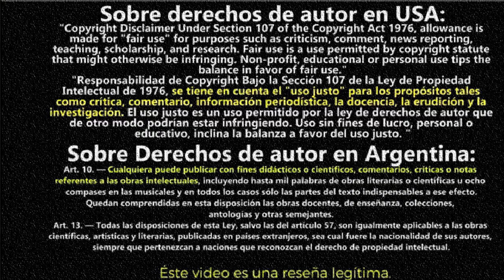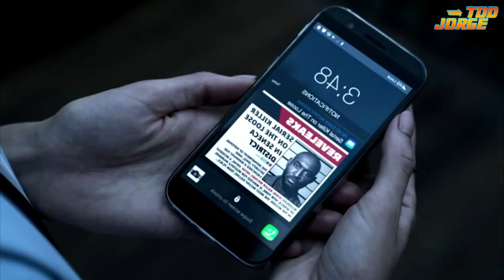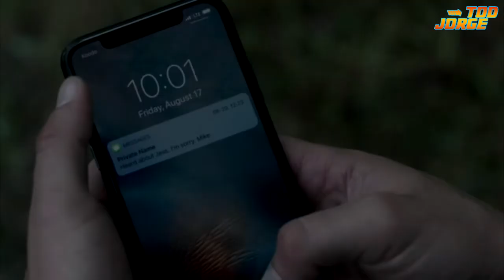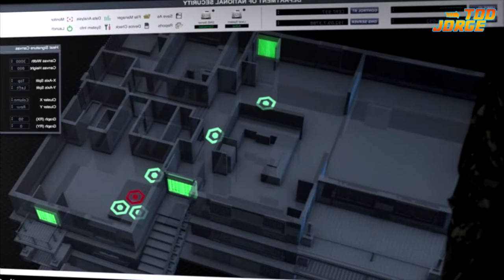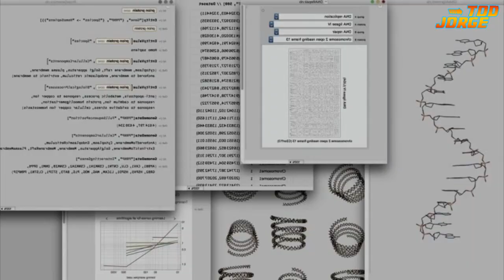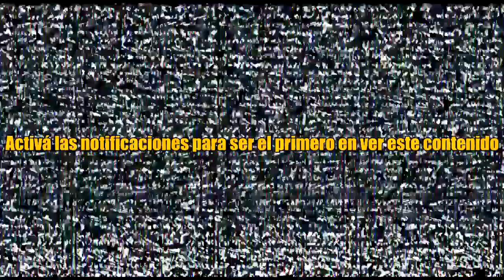Resumen: V Wars La Historia En 1 Video (Ian Somerhalder Peleando Contra Vampiros)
Por si no lo viste Resumen V Wars Netflix (Toda la temporada) Resumido en 1 video
video sobre: Un cientifico descubre un virus que convierte a las personas en vampiros y deberá buscar la cura para convertir los humanos a la normalidad mientras se desarrolla una guerra de vampiros y humanos.